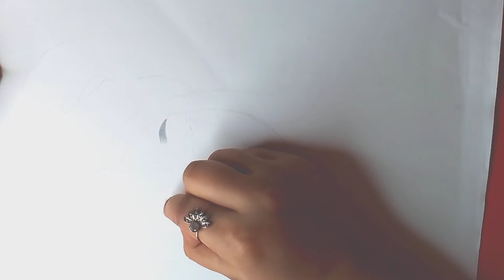Easy step by step drawing tutorial\ easy cute girl sketch /@Jenyscanvas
Hello everyone Welcome to channel learn to draw In this video, we hope to help those who love painting 1 How to Draw Simple Pencil Drawing 2 Measurement Methods 3 Paintings.

INCREDIBLY EASY DRAWING TUTORIALS Drawing is not only for the professional artists. It's for every person who has an art lover deep down in his soul. And with these amazing hacks you can express yourself easily. You don’t need to go to art school to learn how to draw. It seems impossible, but you can achieve great results after watching our tutorials. All you need to practice a bit and the result is guaranteed. We prepared a video with super easy tutorials that will help you to create something cool! These tricks will also come in handy if you want to teach your kids or younger siblings how to draw! Don't be shy give it a try.